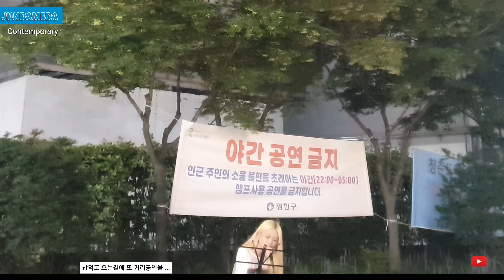건대입구역과 뚝섬한강공원 뒷영상